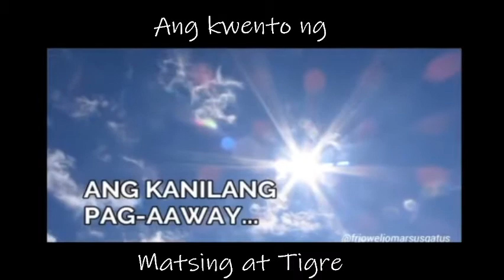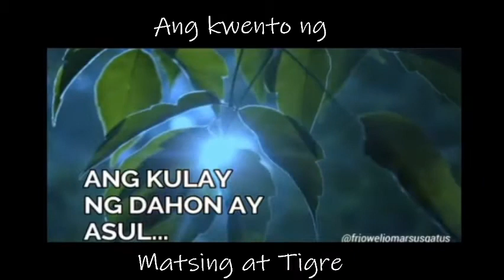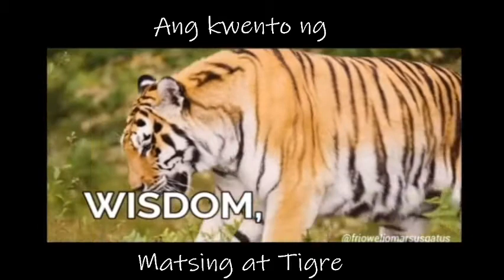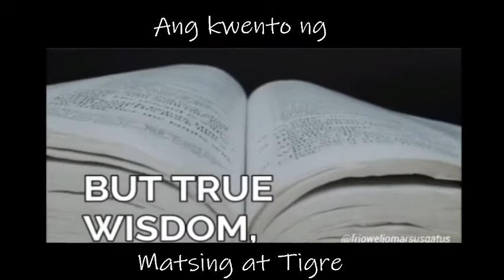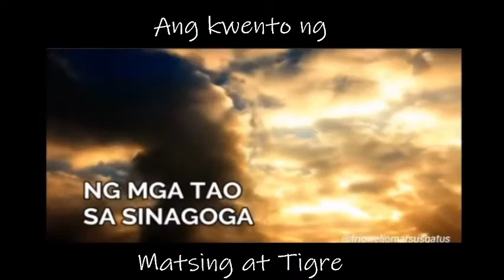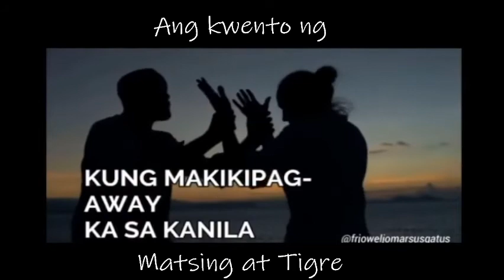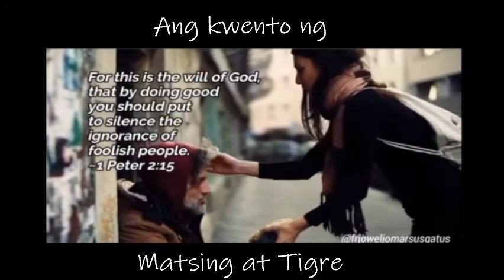Ang kwento ng Matsing at Tigre